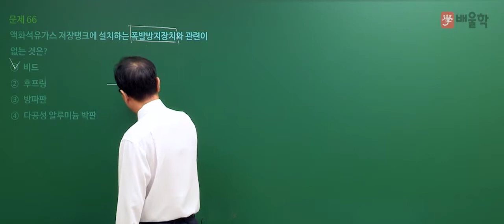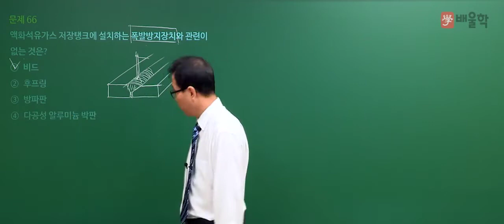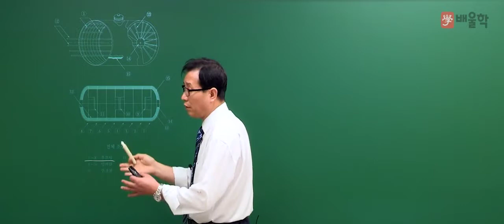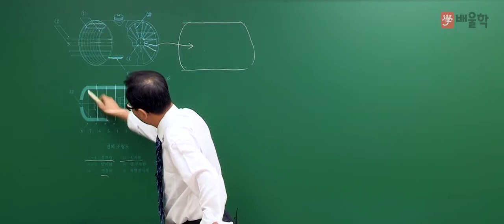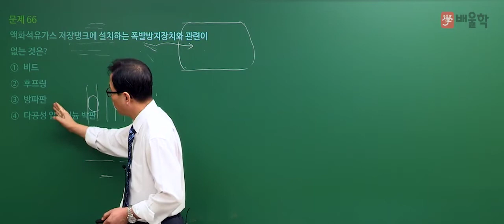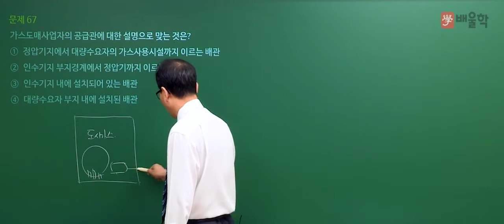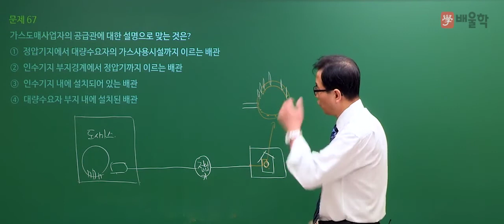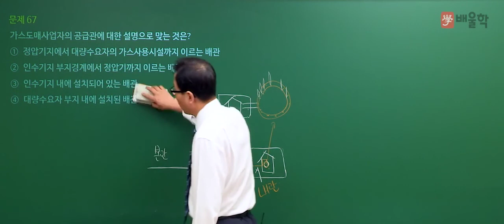[가스기사 필기] 2020년 통합 1,2회 필기 기출 풀이 4과목 가스안전관리2 - 허판효 교수님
[가스기사 필기] 2020년 통합 1,2회 필기 기출 풀이 4과목 가스안전관리 - 허판효 교수님

2020년 통합 1,2회 가스기사 필기 4과목. 가스안전관리 기출문제 해설 강의!

- 가스기사, 가스산업기사, 가스산업기사실기, 가스산업기사필기, 가스기사실기, 가스기사필기, 가스산업기사합격률, 가스기사난이도, 가스기사인강, 가스산업기사시험일정, 가스산업기사난이도, 가스산업기사인강, 가스기사산업기사, 가스기사기출문제, 가스기사시험, 가스기사시험일정, 가스기사필기책, 가스산업기사과년도문제해설, 가스산업기사기출문제집, 가스산업기사책, 가스산업기사실기작업형, 가스기사자격증, 가스산업기사취업, 가스산업기사기출문제, 가스기사실기책, 가스기사필기요점정리, 가스산업기사실기기출문제, 가스산업기사실기문제, 가스기사강의, 가스기사실기인강, 가스기사시험과목, 가스기사요약, 가스기사실기동영상, 가스기사실기기출, 가스산업기사필기인강, 가스산업기사실기인강, 가스산업기사실기교재, 가스산업기사동영상, 가스산업기사교재, 가스산업기사시험, 가스산업기사기출, 가스산업기사필답형, 가스산업기사자격, 가스기사인터넷강의, 가스기사인강추천, 가스기사동영상강의, 가스기사동영상, 가스기사추천, 가스기사무료강의, 가스기사준비, 가스기사산업기사필기총정리, 가스기사실기교재, 가스산업기사인터넷강의, 가스산업기사인강추천, 가스산업기사강의, 가스산업기사요약, 가스산업기사총정리, 가스산업기사합격, 가스산업기사실기동영상, 가스산업기사공부